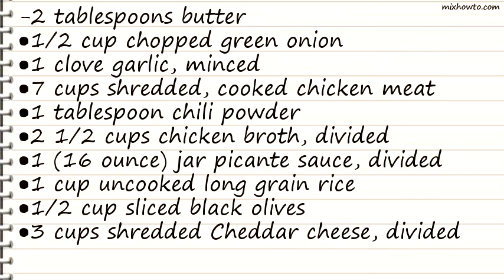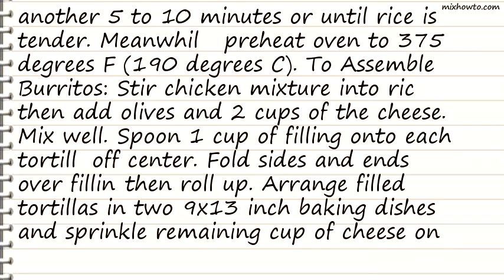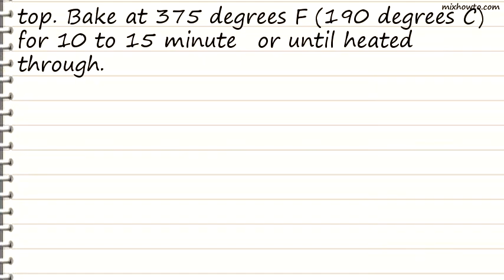Recipe Picante Chicken Rice Burritos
INGREDIENTS:
-2 tablespoons butter
●7 cups shredded, cooked chicken meat
●1 tablespoon chili powder
●2 1/2 cups chicken broth, divided
●1 (16 ounce) jar picante sauce, divided
●1 cup uncooked long grain rice
●1/2 cup sliced black olives
●3 cups shredded Cheddar cheese, divided
●12 (10 inch) flour tortillas